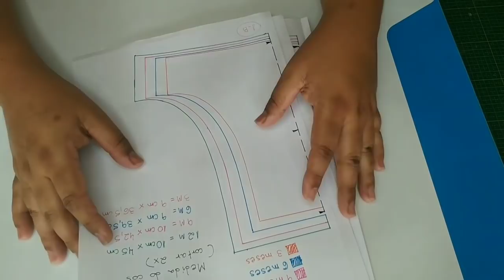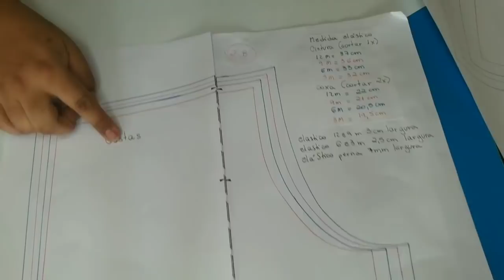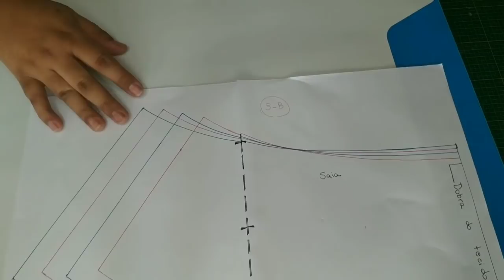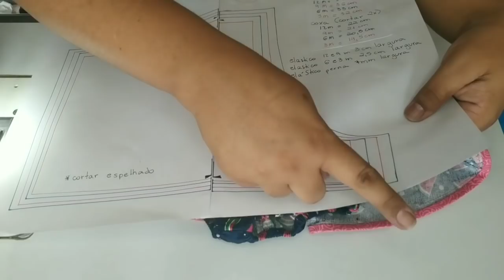Short saia baby- molde grátis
No vídeo de hoje temos uma peça super bacana e com venda certa para essa época do ano! Os moldes estarão disponíveis no grupo costurices e cia by Paula Correa

Siga nos tbem no Instagram @atelie_paulacorrea